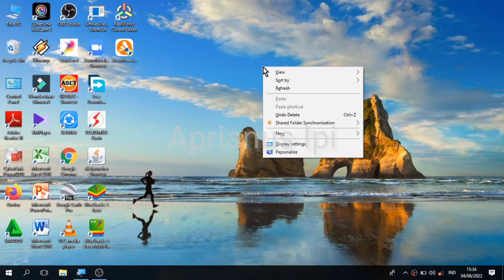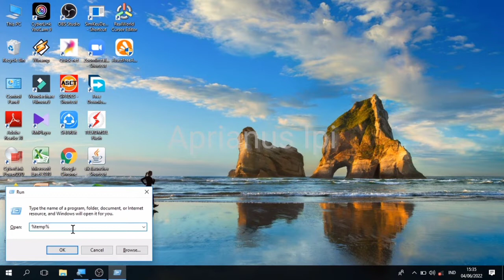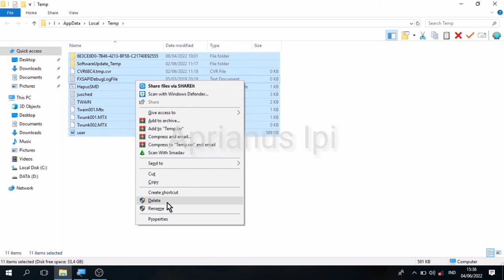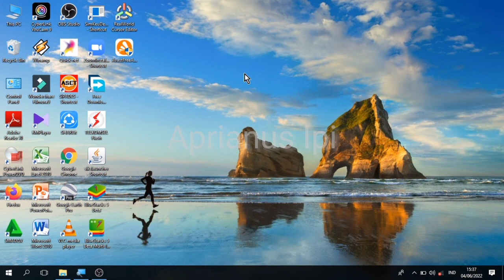cara mengatasi laptop lemot !! Sangat Mudah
Berikut cara mengatasi laptop lemot, caranya sangat mudah atasi laptop lemot. Dengan menghapus data yang membuat laptop loading lama, maka laptop akan kembali normal atau tidak lemot.
Simak video lengkap cara mengatasi laptop lemot.

Semoga videonya bermanfaat, terima kasih🙏